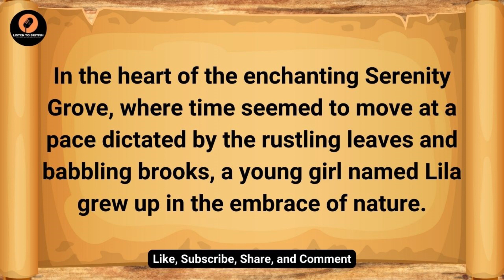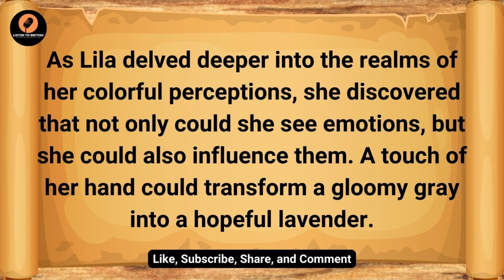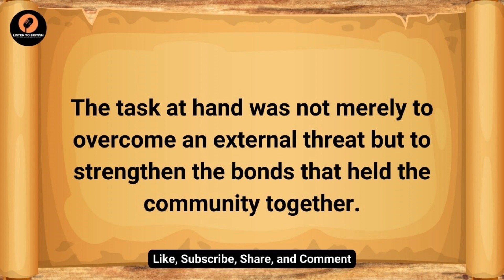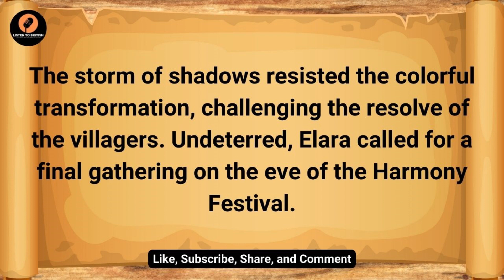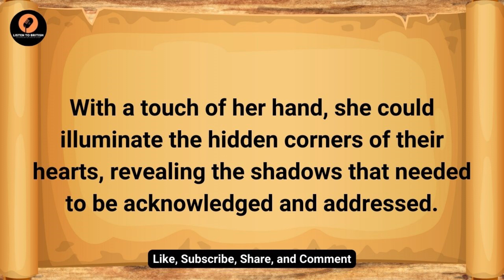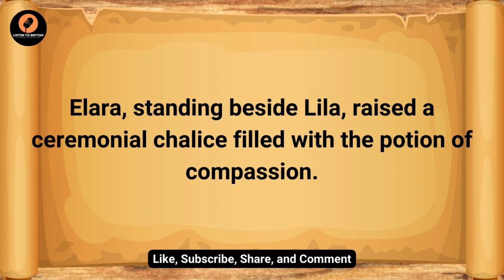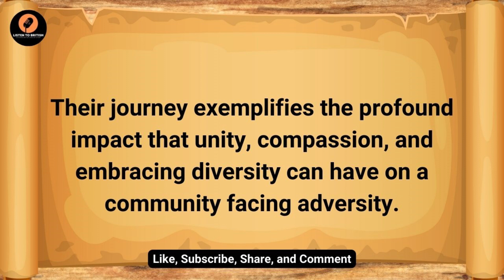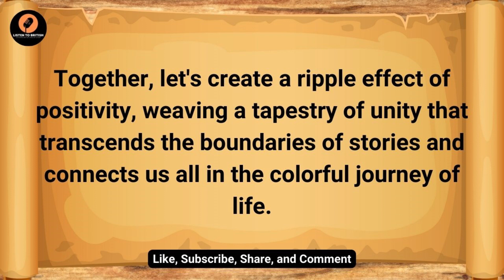Improve Your Listening with Listen to British English : " Lila's Colorful Harmony"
"Dive into 'The Colors of Unity,' an enchanting tale of Harmony, Diversity, and the extraordinary gift possessed by Lila in the quaint village of Serenity Grove. Follow Lila's journey as her unique ability to perceive emotions through vibrant hues leads her village towards a transformative Harmony Festival. Uncover the secrets of unity, compassion, and the power of embracing diversity as the villagers confront a looming darkness. This engaging narrative explores themes of self-discovery, community strength, and the triumph of collective understanding. Immerse yourself in a story that not only captivates the heart but also resonates with the universal language of shared humanity. Discover the SEO-friendly magic of 'The Colors of Unity' as it weaves a tapestry of hope, compassion, and meaningful lessons for communities worldwide."